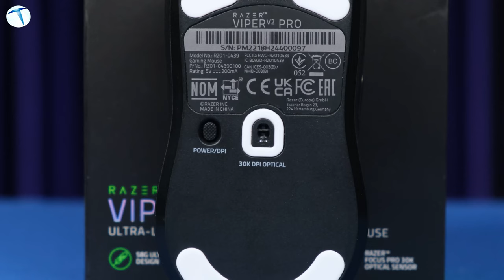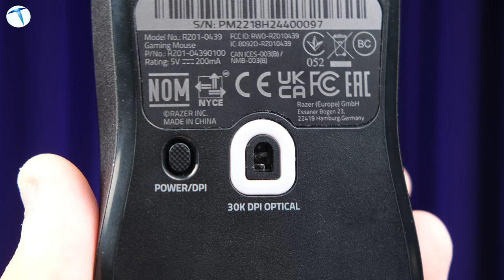Profesyoneller için ideal seçim! Razer Viper V2 Pro kablosuz oyuncu faresi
Oyun ekipmanlarında Razer'ın başarısının zirvede gösterildiğini söyleyebiliriz. Özellikle klavye ve mouse tarafında ürettiği modellerin, piyasanın lideri olarak anıldığını da biliyoruz. Hatta Razer tarafından üretilen oyuncu ekipmanları, e-spor turnuvalarında ana ekipman olarak  kullanılıyor. Yakın zamanda deneyimleme ve inceleme fırsatı bulduğumuz Razer Viper V2 Pro modeli ise, e-spor müsabakalarında kullanılabilecek, düşük gecikme ve birçok teknolojisi ise karşımıza çıkan, ultra ince kablosuz mouse olarak karşımıza çıkıyor.

Cihazın hem tasarım ayrıntılarını hem de teknik özelliklerini değerlendirdiğimizde, son derece kusursuz bir yapıya sahip olduğunu söyleyebiliriz. Özellikle tasarım tarafında değerlendirecek olursak, 58 gramlık hafifliğin yanı sıra, bu hafifliği destekleyecek ergonomik bir yapının karşımıza çıkıyor olması da, ele oturan bir mouse olduğunu gösteriyor. Bununla beraber söz konusu mouseun ele oturan bir yapıya sahip olduğunu da ekleyelim.

Fiyat tarafına baktığımızda ise 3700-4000 TL arası bir fiyat etiketi bizlerle beraber. Genel olarak profesyonel oyuncular için kullanılan ekipmanların benzer fiyat etiketine sahip olduğunu biliyoruz. Bu yüzden eğer e-spor tarafında iyi işler çıkartmak istiyorsanız, düşük gecikme ve yeni nesil Razer'ın teknolojilerinden faydalanabilmek için Razer Viper V2 Pro modelini deneyimleyebilirsiniz.